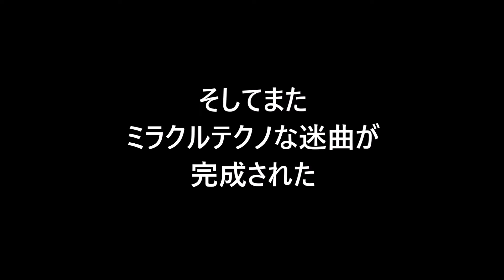MoringoXさんの新曲がヤバい【ハードヲフ横浜長者町8号店】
テクノポップ★アーティストでイラストレーター、テクノ系イベント「ハードヲフ」の常連出演者のMoringoXさんの新曲「トップ   オブ  アンクル」のMVです。

当チャンネルではユニークで個性的なアーティストさんを紹介しています。
撮影のご依頼はこちらまで